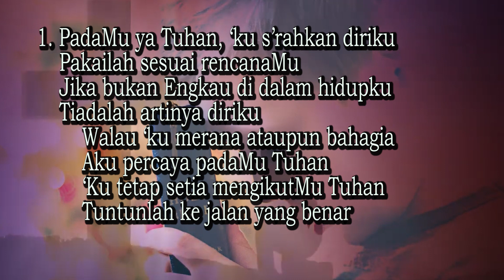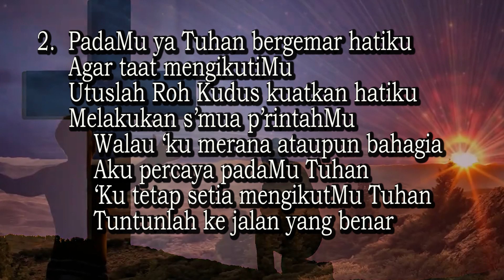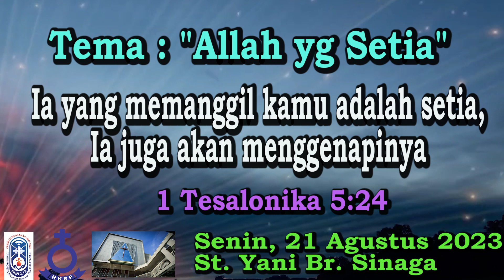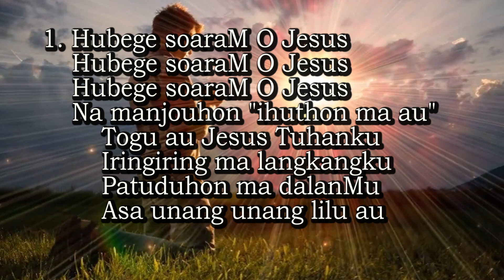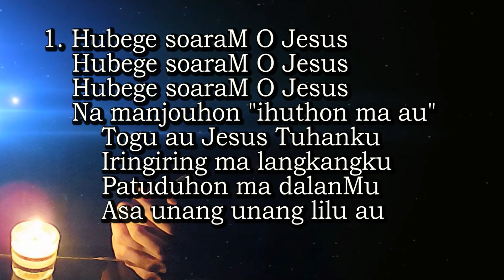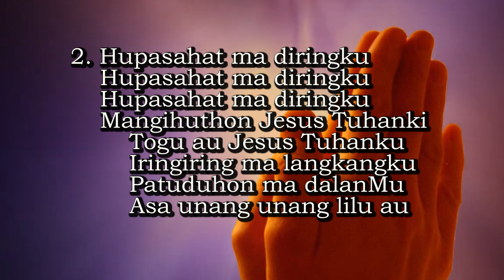Renungan Harian 21 Agustus 2023 HKBP Bandung Reformanda